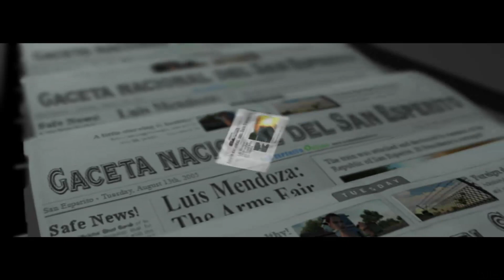على كرت شاشة {GTX 750TI }تختيم لعبة جست كوز الجزء الأول المرحلة الثالث و الرابع عشر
Processor: Pentium 4 1.4 GHz /Athlon XP or better
RAM: 512 MB
Operating System: Windows 2000/XP
Graphics Card: Nvidia GeForce4 Ti 4200+ or ATI Radeon 9500+ or inbuilt motherboard video card
Graphics Memory: 64 MB
3D: Yes
HARDWARE T&L: Yes
PIXEL SHADER: 1.3
VERTEX SHADER: 1.1
SOUND CARD: Yes
Game installation Size: 5.8 GB
DVD-ROM: 4X Speed DVD-ROM

 ☢️ Recommended Requirements☢️
Processor: Pentium 4 2.8 GHz /Athlon 64 2.8 GHz
RAM: 512 MB
Graphics Card: All NVIDIA GeForce 7000 and AMD series or higher.
Graphics Memory: 256 MB
3D: Yes
HARDWARE T&L: Yes
PIXEL SHADER: 2.0
VERTEX SHADER: 2.0
SOUND CARD: Yes